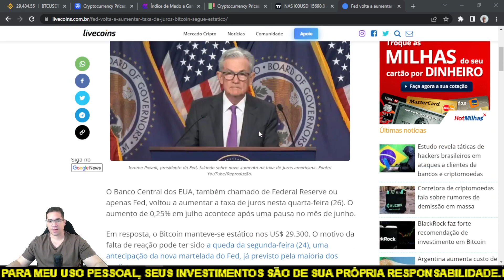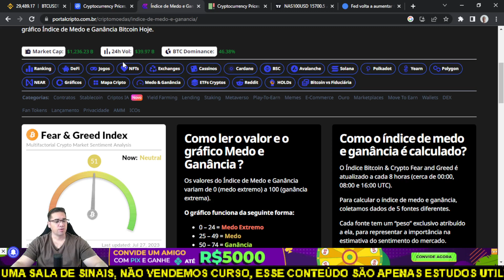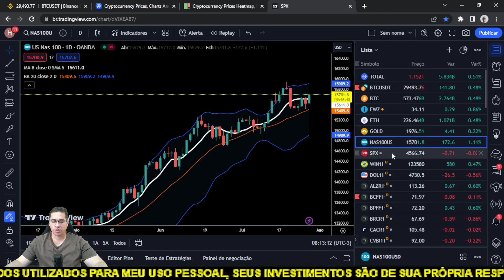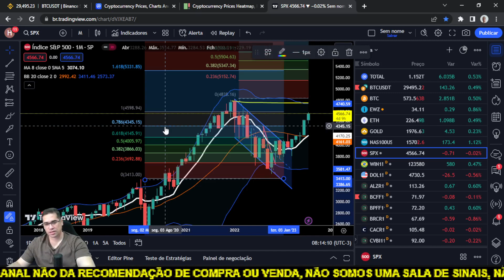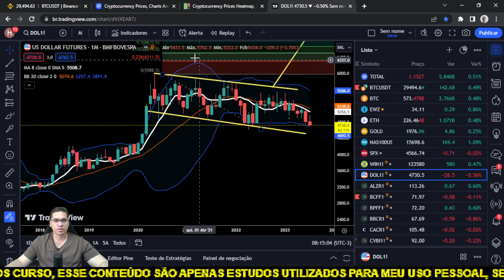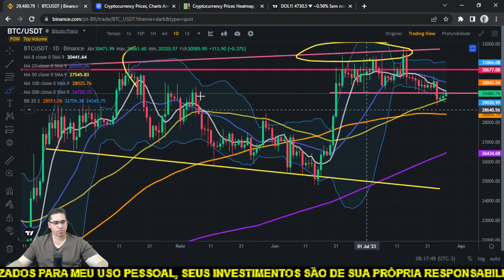Bitcoin BTC 29500 isso é uma armadilha para compradores? Será o inicio de uma reversão?